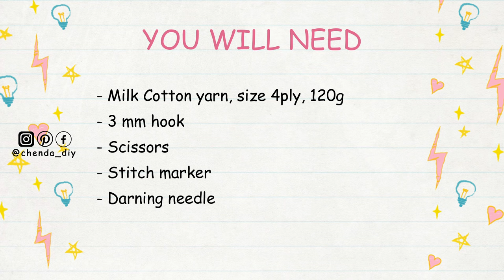Crochet Fairy Corset Top Tutorial | Chenda DIY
Hello everyone, in today's video I'll be showing you how to crochet fariry corset top, it is a really easy pattern and friendly for beginners. Please enjoy the tutorial :)

In this project I'm using:
- Milk cotton yarn,
   size 4ply, 120g
- 3 mm hook
- Stitch marker
- Scissors
- Darning needle

::::::ABA BANK::::::
*** PLEASE DO NOT USE MY VIDEO WITHOUT PERMISSION ***